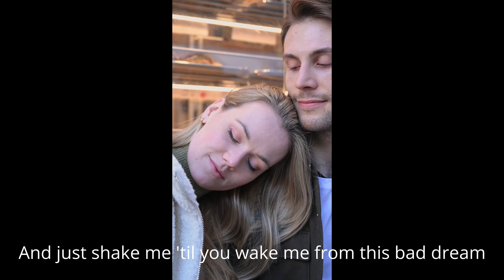baby song ( justin bieber ) with lyrics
Melodies of Love: A Channel Dedicated to Romantic Songs

Welcome to "Melodymusic73," your go-to channel for indulging in the timeless essence of romance through music.
 Our playlist is carefully crafted to evoke nostalgia, stir emotions, and ignite the flames of romance within your heart.
Join us on  "Melodymusic73"  where every song is a love story waiting to be told, and every note is a testament to the enduring power of romance.

Lyrics

[Intro]
Oh whoa
Oh whoa
Oh whoa

Like baby, baby, baby no oh
And I wanna play it cool, but I'm losing you

Thought you'd always be mine, mine
[I'm gone, yeah yeah yeah
Now I'm all gone, yeah yeah yeah
Now I'm all gone, gone, gone, I'm gone